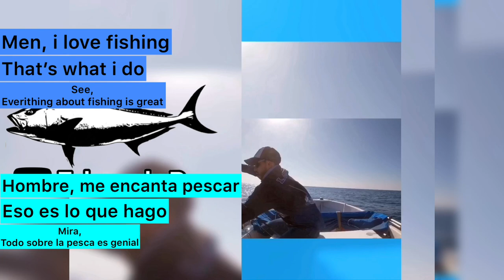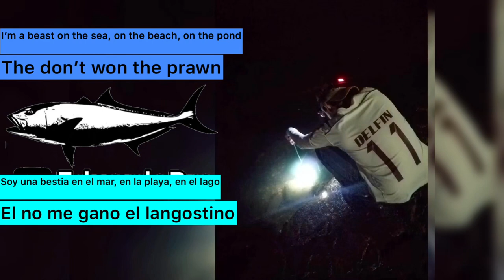I love fishing - Adam J FreestyleFisherman subtitulada inglés/español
Es de mis canciones favoritas de pesca, busqué la letra y no la encontré en ningún lado, sé que a muchos les gusta así que me di a la tarea de subtitularla y traducirla

GIVEAWAY DE PARTE DE NEWLEGEND AL FINAL DEL VIDEO, MÁS DE $2,000 EN PREMIOS, PARTICIPEN Y SUERTE A TODOS
El envío corre por cuenta del ganador

Cabe mencionar que no está a la perfección ya que habla muy rápido y no pude descifrar a la perfección lo que dice, hice lo mejor que pude espero les guste